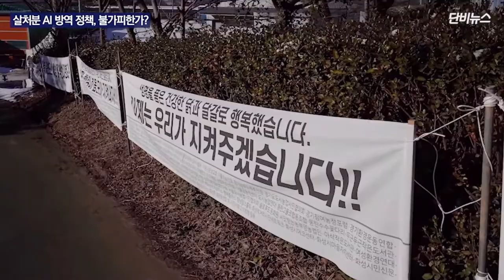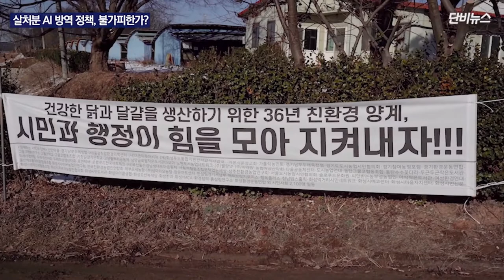[단비리포트] ‘살처분 공화국’...사람도 땅도 병든다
[앵커]
요즘 계란이나 닭고기 값이 많이 올랐습니다.
조류인플루엔자, AI 방역을 위해 많은 닭을 살처분하기 때문입니다.
AI만 터지면 ‘살처분’이 공식처럼 적용되면서, 살처분을 하는 사람들은 물론 살처분한 가금류를 파묻는 땅도 병들고 있습니다.
살처분 일변도의 동물 전염병 대책에 대한 논란도 커지고 있는데, 먼저 살처분으로 고통받고 있는 농민들의 실태와 함께 매몰지 상황을 취재했습니다.

[리포트]
경기도 화성에 있는 산안마을.
3만 7천 마리의 산란계를 기르는 산안마을은 조류인플루엔자, AI 확산을 막기 위한 예방적 살처분 대상으로 지정된 곳입니다.

작년 12월 23일, 3km 이내의 다른 산란계 농장에서 AI 확진 판정이 났기 때문입니다.

동물복지 방식으로 닭을 기르는 산안마을은 예방적 살처분 조치에 반발했고, 경기도 행정위원회로부터 지난달 25일 살처분 집행정지 결정을 받았습니다.

추가로 실시한 정밀검사에서 잠복기를 고려해도 모두 AI 음성 판정이 난 점이 반영된 겁니다.

[김한결/산안마을 농장 주민: 주변 (농가들)은 이제 다 (닭들을) 묻었고…. 저희는 바이러스가 검출이 안 되고 있기 때문에. 이제 잠복기인 21일도 지났고]

하지만 살처분 집행만 중단됐을 뿐, 계란을 내다 팔 수도 없는 상황이 계속되고 있습니다.

[김한결/산안마을 농장 주민: 일단은 (살처분을) 실행하지는 않는다는 거고요. 명령은 살아 있어요. 그런데 저희가 이제 더 이상 버틸 수가 없는 상황이거든요. 계란은 반출을 못 한 지 40일, 44일, 45일. 이렇게 되었고. 사료 값은 그대로 나가고.]

실제로 작년 10월 이후 AI 확산을 막기 위해 전국에서 살처분된 가금류는 1,300만 마리.

AI에 걸리지 않았지만 AI가 발생한 농가 중심으로 3km 반경 안에 있다는 이유만으로 ‘예방적’으로 살처분된 가금류가 대부분입니다.

농림축산식품부는 AI 확진 농가는 85건이지만 이미 443곳의 농가에서 살처분을 실시했다고 밝혔습니다.

전체의 80% 이상이 AI에 걸리지 않은 상태에서 ‘예방적 살처분’을 한 겁니다.

[김한결/산안마을 농장 주민: 저희도 뭐. 닭이 병에 걸리면은, 다른 곳에 피해를 줄 수 있으니까. ‘어쩔 수 없나…’라는 생각을 하지만, (예방적 살처분은) 납득을 할 수가 없어요. 닭들은 단순히 달걀을 생산하는 기계가 아니라, 함께 살아가고 있는 생명체 중 하나인데.]

살처분으로 인한 정서적 후유증을 겪는 사람들도 많습니다.

[김솔/동물자유연대 활동가: (살처분) 현장을 봤을 때는 되게 참혹한 환경이 많죠, 축산업을 하시는 분들도 (동물들이) 지내는 동안 만큼은 되게 잘 기르게 하려는 분들도 계시거든요. 근데, 그런 분들이 눈앞에서 많은 동물들을 한꺼번에 다 죽여야 되니까. 그런 거로 되게 트라우마를 겪으시기도 하고]

국민권익위원회가 실시한 설문 조사에서 응답자의 76%가 살처분 경험으로 외상 후 스트레스 장애를 겪고 있다고 답했습니다.

이 가운데 23%는 중증 이상의 우울증에 해당하는 응답을 보이기도 했습니다.

정부는 이 때문에 지금은 용역업체를 통해 살처분을 진행하고 있습니다.

[김솔/동물자유연대 활동가: 꿈에서 제가 살처분 현장 안으로 들어가거나, 제가 직접 동물을 묻는 노동자가 된다거나…(그런데) 제가 외부의 관찰자로서도 이런데, 내부에서 직접 (살처분을) 행하는 사람들은 훨씬 더 상처나 스트레스가 클 것 같아요.]

과도한 살처분으로 인한 매몰지 관리 문제도 커지고 있습니다.

살처분된 동물의 사체가 썩지 않고 남아 있거나, 침출수가 유출되어 매몰지 주변 환경도 오염될 수 있기 때문입니다.

[문선희/동물 매몰지 관련 도서 『묻다』 저자: (매몰지를 가 보니) ‘아, 저기에 파 묻었구나. 그리고 저 땅이 썩고 있는 거구나…’ 우리가 생각하면 오리를 당연히 땅에 파묻었으니까 오리가 썩을 거라고 생각했는데, 너무 좁은 땅에 너무 많이 (오리를) 파묻으니까… 오리가 썩는 게 아니고 땅에 문제가 생긴 거구나.]

실제로 이곳은 2015년 1월 살처분된 동물 사체를 묻은 뒤 2018년에 관리가 해제된 땅입니다.

그러나 여전히 땅에서는 역한 악취가 풍겨 나옵니다.

매몰지 바로 옆에 있는 농가는 몇 년째 방치된 듯 가축을 기른 흔적도 보이지 않습니다.

[문선희/동물 매몰지 관련 도서 『묻다』 저자: 파묻었는데 괜찮은 땅은 없어요. 90% 이상은 당연히 밀봉에 실패했고. 그냥 그 근처 땅들이 다 오염된 상황이고요. 밀봉에 성공한 곳이 아주 드물게 있는데, (제가 최근에 본 연구에 의하면) 밀봉에 성공한 곳은 조류독감 바이러스도 살아 있었어요. 그러니까 사실은 (매몰지가) 효과가 전혀 없다고 보는 거죠.]

지금 같은 살처분 중심 AI 방역 정책이 유지된다면 앞으로도 이렇게 동물 사체 매몰로 병든 땅이 계속 늘어날 수밖에 없습니다.

단비뉴스 원종환입니다.

(영상취재 : 원종환 / 편집 : 원종환 / CG : 원종환 / 앵커 : 원종환)